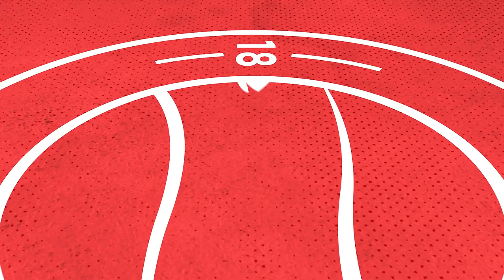Highlights | Worthing Women v Aylesford Ladies